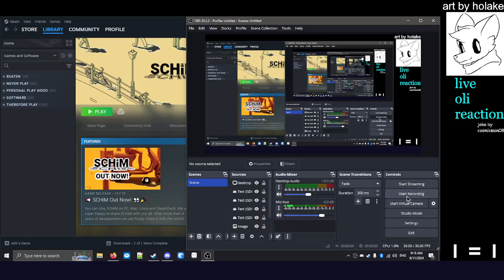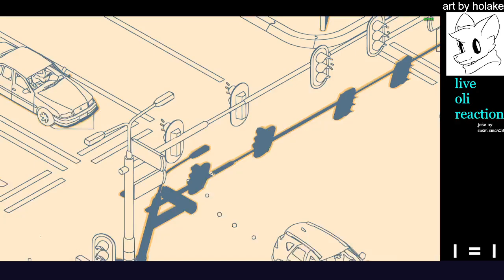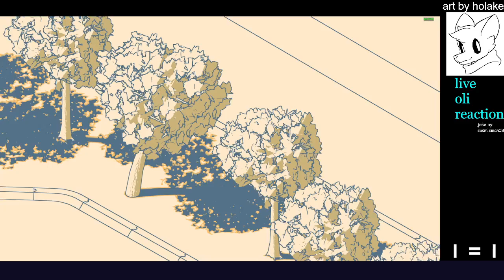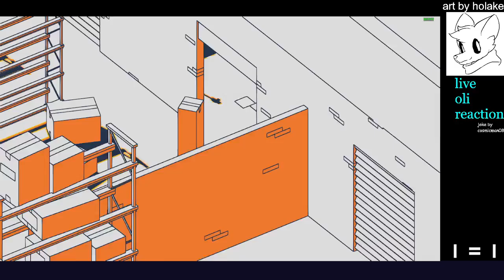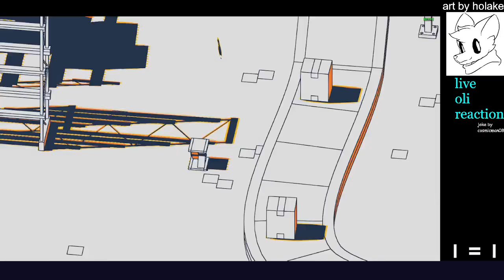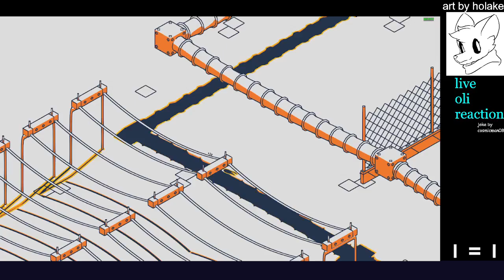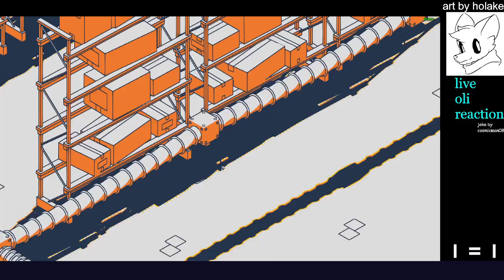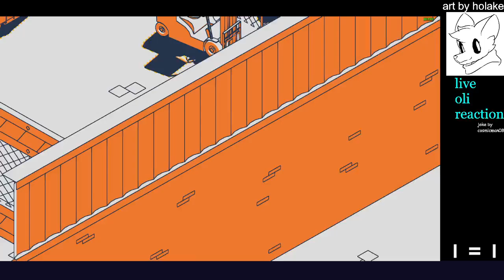Schim #2 | an angry car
first one was the demo